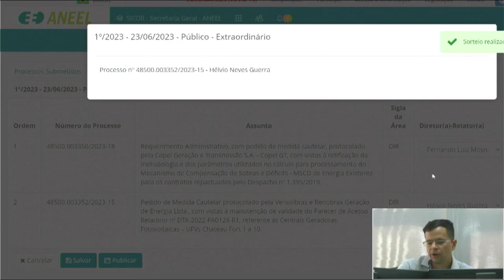1ª Sessão de Sorteio Público Extraordinário de 2023 – 23/06/2023